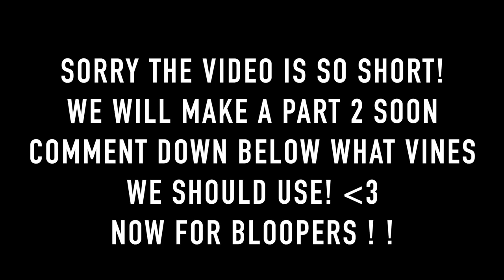Recreating Vines In Roblox!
open me!  ₊˚.༄

ʚɞ credit to for the idea

q&a:

ʚɞ what do you film with: QuickTime Player!
ʚɞ can you friend me: sorry that would be unfair so i cant!
ʚɞ what do you use to edit: FinalCut Pro X!
ʚɞ how do you do your thumbnails: phonto!

ʚɞ roblox: AlyssaChiang
ʚɞ discord tag: alyssa#3481
ʚɞ discord server: kpBkfas
ʚɞ instagram: @gamer.alyssa
ʚɞ twitter: @thealyssachiang